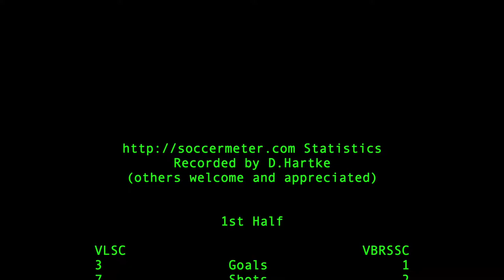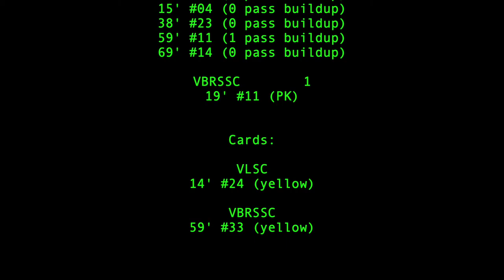2020-09-12: U14 CCL VLSC v VBRSSC soccer match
Goals at 1:32,  3:36, 13:18, 16:48, 35:07, 54:17, and 1:03:32 with match statistics at 1:05:35.